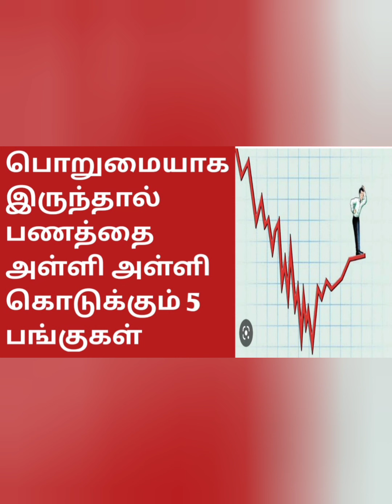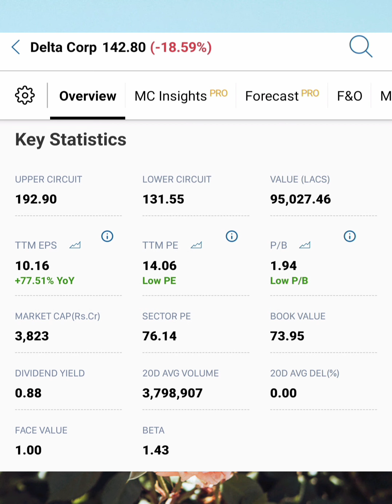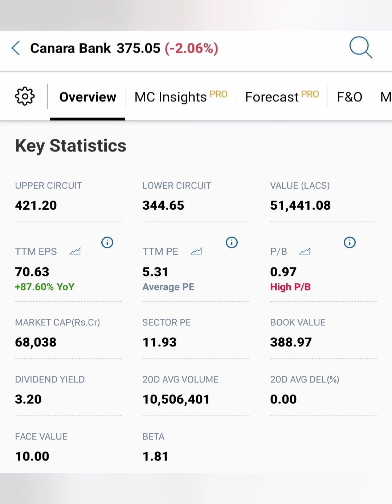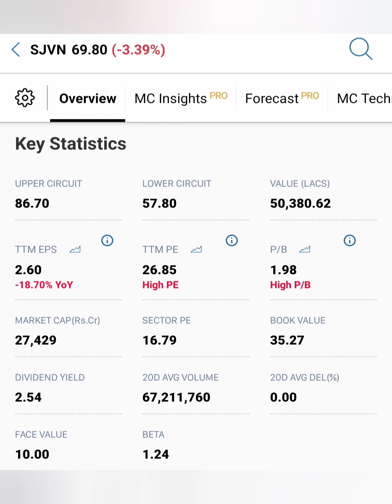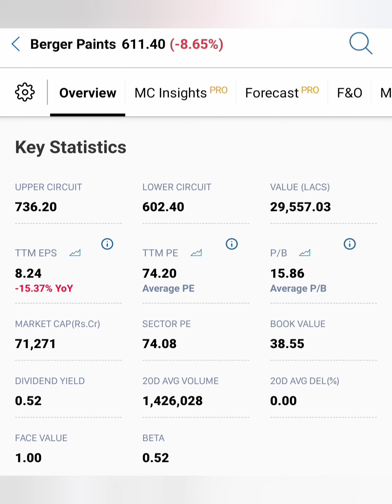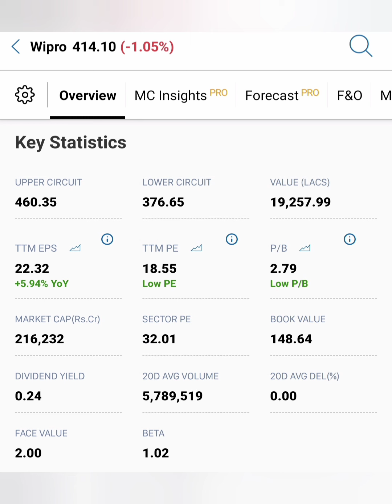பொறுமையா இருந்தால் பணத்தை அள்ளி அள்ளி கொடுக்கும் 5 பங்குகள்...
HDFC share news in tamil/PNB
 market news in tamil/Vedanta share market news today in tamil/Tata power share market news tomorrow in tamil